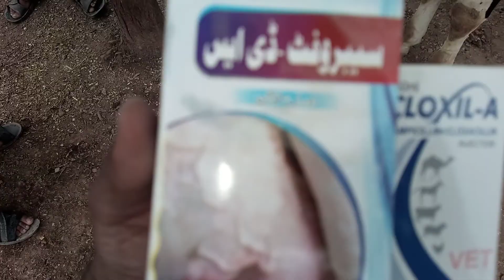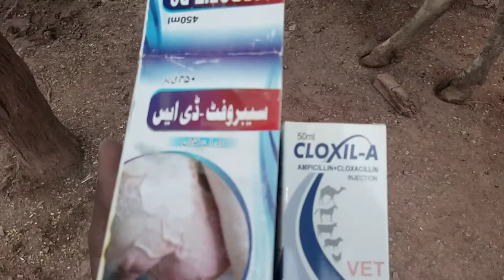ڈیری فارمنگ میں گائے کے ساڑو کا علاج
دودھ والی گائے کے حوالے اور ساڑو کا علاج
گائے کے تھنوں کا علاج